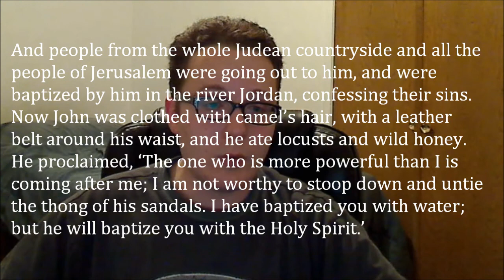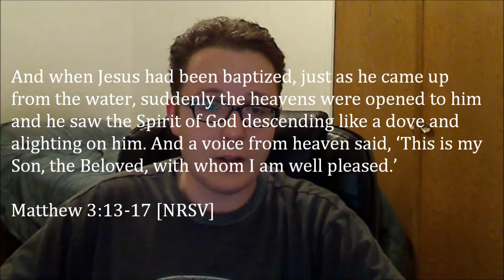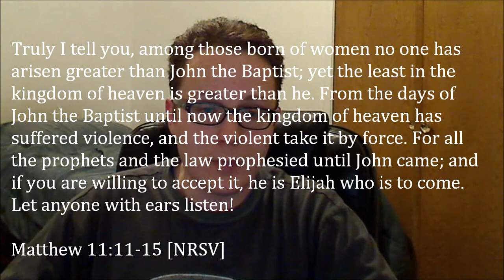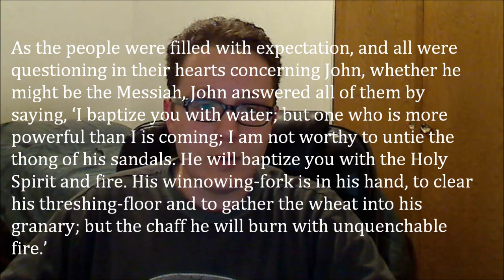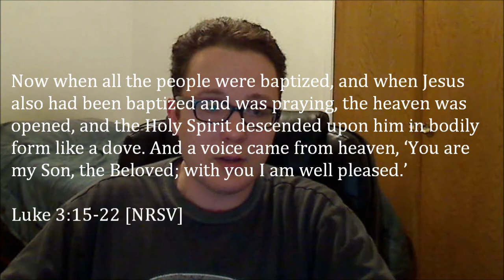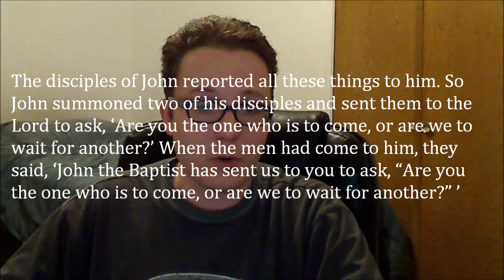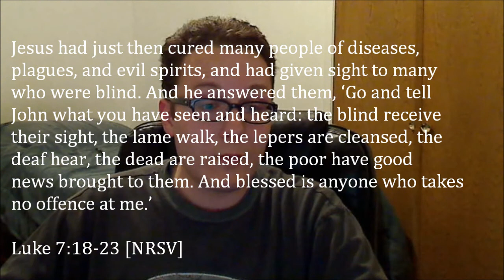Baptisms and John's Amnesia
Baptism account in Mark 1:

1) It may be implied that Jesus is being baptized, in order to have his sins forgiven
2) John is not aware of Jesus' identity, and Jesus does not appear to be aware of John's identity
3) the vision of heaven being torn apart, and the Spirit descending is seen by Jesus ALONE
4) It may be implied that Jesus was previously unaware of his identity as Son of God, or that Jesus did not become the Son of God until that moment.

John executed by Herod Antipas in Mark 6:14-29; parallel in Matthew 14:1-12, footnote in Luke 9:27-29

Baptism account in Matthew 3:

1) Jesus came to be specifically baptized by John
2) John is aware of Jesus' identity as Messiah. Jesus is self-aware was well, given infancy narrative.
3) It may be implied that Jesus did NOT need to be baptized to have his sins forgiven: "it is proper for us in this way to fulfil all righteousness."
4) While the heavens were opened, and the vision of the dove appeared to Jesus alone, the voice from heaven was a public declaration: "THIS is my Son", not "You are my Son"

Matthew 11:2 - does John have amnesia?

Baptism account in Luke 3:

1) It may be inferred John is aware of the coming Messiah, but not that Jesus is the Messiah. Jesus is self-aware, given infancy and childhood narratives.
2) Jesus is not baptized by John, who is imprisoned by Herod first.
3) The opening of heaven, the descent of the dove, and the voice from heaven are all public.

Luke 7:20 - John's question now makes sense: He had not seen Jesus before. No mention of John being Elijah in the subsequent passage.